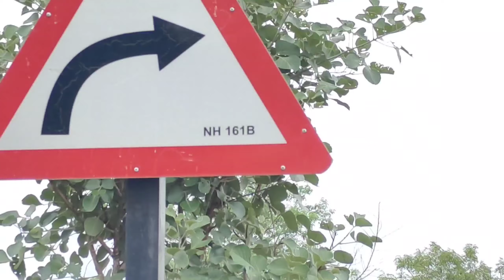9 acrs land for sale 19 lacks acre 1 well drip irrigation sangareddy zaheerabad Nyalkal 9640041044